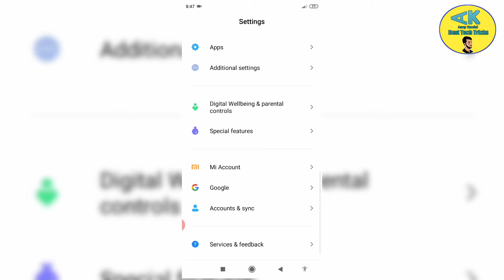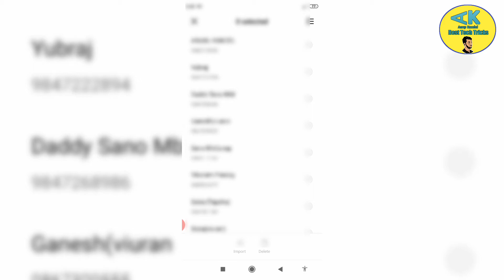How to Import/ Export Contacts to Gmail from Mobile Phone | Restore and backup contact in Gmail 2021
Hope you guys will love it. Follow the given steps and restore/ Backup to Gmail.

Thanks to All Sports Nepal...

About: Anup Kandel is a YouTube Channel,where you will find all the latest knowledgeable technical related videos, Sports videos in Nepali language ,New video will be posted as soon as possible .Thanks For Watching❤️❤️❤️